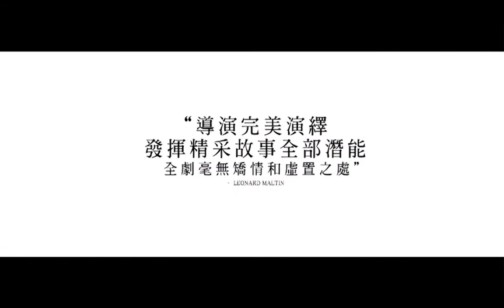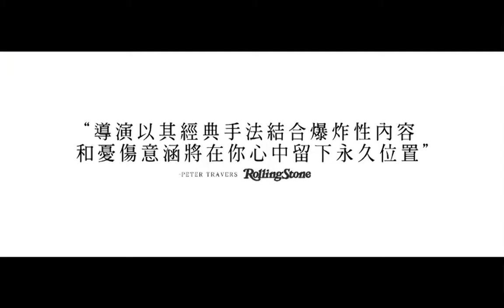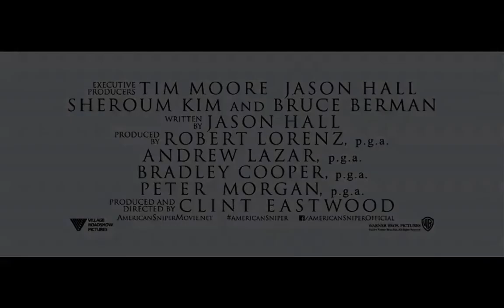《美國狙擊手》電影官方主預告(中文) - 電影原著12/24 歲末上市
他是美國海豹部隊的狙擊手－克里斯•凱爾
被譽為美國海豹部隊史上「最致命的神射手」
2,100碼 （1,920米）外，能一槍神準擊斃敵人
十年間伊拉克戰爭間，射殺了166名敵人

同名電影將他的傳奇人生搬上大螢幕
克林伊斯威特執導、布萊德利庫柏主演
2015/1/14在台上映

★《紐約時報》暢銷書排行榜第一名
★獨家中文紀念版，收錄親友追悼文

《紐約時報》書評：本年度最得我心的書是克里斯凱爾所著的《美國狙擊手》，難能可貴地記載了伊拉克戰爭的點滴——充滿人性及勇氣的故事，非常好讀。

美國Kirkus書評雜誌：文筆流暢……犀利地描述前線戰鬥的紀錄，充滿動作感。